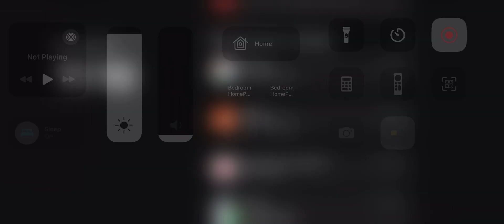46/3 kills by Von in mobile- Sniper3D PVP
Sniper 3D Assassin: Shoot to Kill - Gameplay PVP, player vs Player, Zombie 🧟‍♂️ nightmare event, WorldOps, WOPS and many useful Tips and Tricks about Sniper 3D gameplay (iOS, Android)

PLAYLISTS Featured Videos -    • Featured videos
Gameplay Trailers -    • Gameplay Trailers (iOS, Android)
Full Mobile Games -    • Full Mobile Games (iOS, Android)
MoreTapGameplay -    • MoreTapGameplay Videos

● What our players are saying
- This is a great game. Easy to play and an easy way to kill some time in between appointments. A must have. I spend hours playing this game. Simplistic but addicting! Love it

- Very good game, but completely addicting. Finish whatever you have to before even starting.

- The game is really fun. It's got all awesome graphics. It is definitely the best. I have never played such an awesome game. Whoever doesn't like this game has a problem.

- That's right one of the best games I have ever played so if you are looking for a good time by just sitting around this is the app for you!

- I just downloaded it and it's so fun and addictive I recommend this to people who like games on mobile devices.

● detailed INFO about Sniper 3D Assassin: Shoot to Kill Arcade style and action packed shooting and battle game! Be like a military fighter and shooter for justice, blast your targets and fight the criminal empire boss. Get all your guns and weapons but don't forget your bullets to get ready for extreme hunting! Millions of players worldwide, a new and all-time classic of mobile gaming.